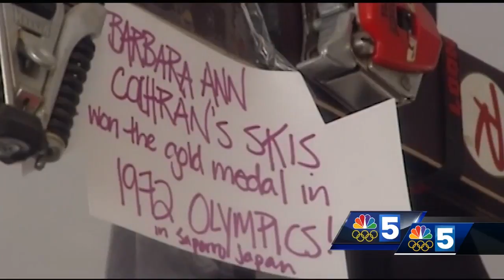Cochran family adds another Olympian to the clan